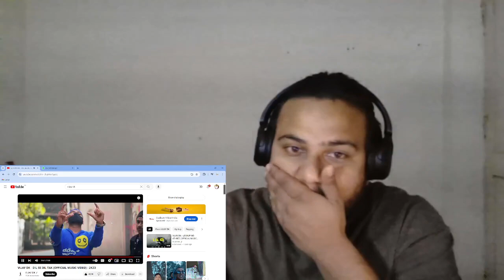Vijay dk || dil se dil tak || music video reaction video by og reactions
reaction video by @OGxreact

audio credits.-
artist lyrics vijay dk
Audio record mix master by Love Bagga

video credits- film by hot drip
dop akshy das
assistant director jhanvi singh
clothing partner urban monkey India